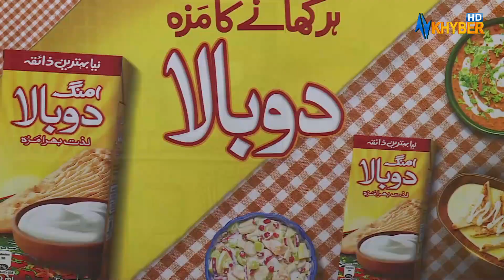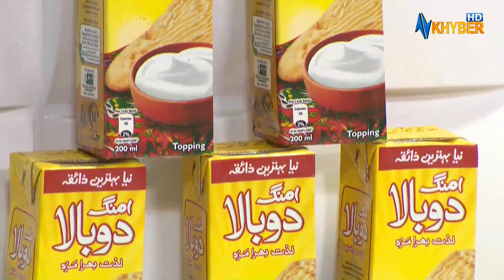DA OMUNG DOBALA | Asma | 19 Mar 2024 | Avt Khyber | Pashto